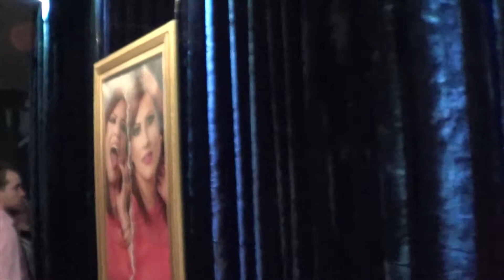Peruca Solidaria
Me acompanhe no evento Peruca Solidária! Este vídeo está divertidíssimo e temos uma participação especial de uma das minhas bffs Bárbara Brustolin!
Espero que tenham gostado e nos acompanhe no blog e nas mídias.